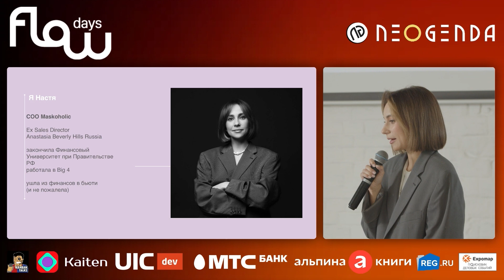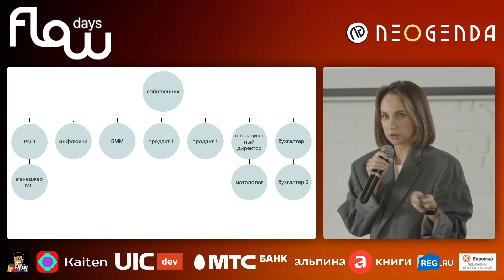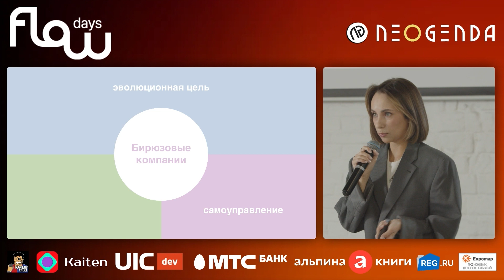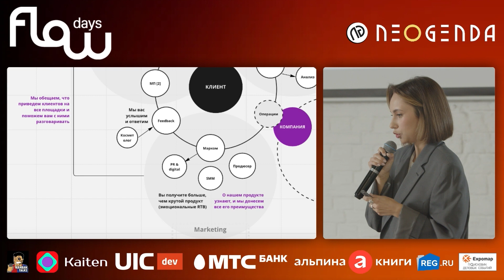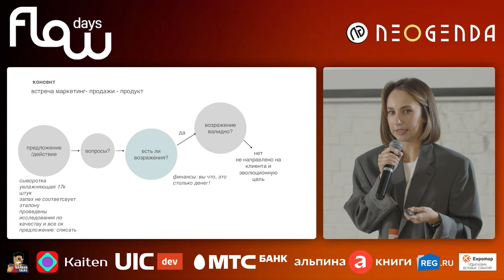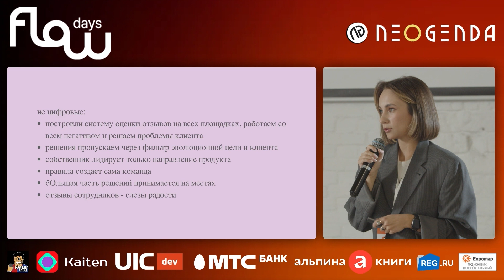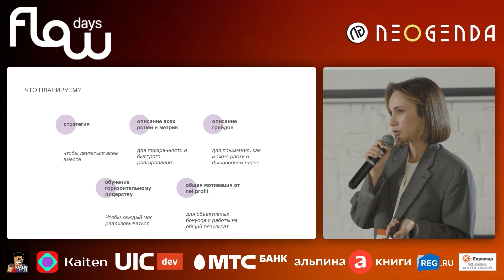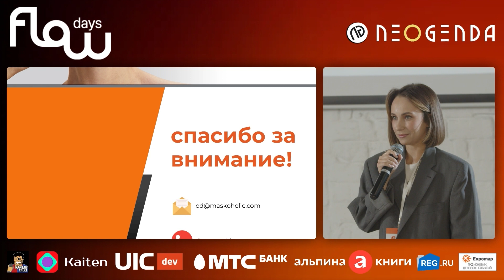Организовали САМОУПРАВЛЕНИЕ в компании. Кейс косметической компании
► Подробнее о наших тренингах Присоединяйтесь!

Как организовать в компании самоуправление? В выступлении на конференции «FlowDays 23» Анастасия Ачилова рассказала путь к гибкой компании через внедрение практик самоуправления. Как в косметической компании Maskoholic решали кейс перехода от строгой структуры к децентрализации, ориентации на клиента и роста бизнеса? Об этом - в видео.

Смотрите видео до конца. Делитесь в комментариях своим мнением.

► Узнать больше, стать спикером или партнером FlowDays 2024, самой важной конференции для менеджмента

00:00 Как организовать работу в компании
01:24 Отправная точка
02:40 Старая оргструктура
03:47 Что внедряли
04:44 Бирюзовые компании
05:36 Самоорганизация и самоуправление. В чем отличие
06:04 Круговая оргструктура
08:11 Что такое консент
08:58 Как проходит консент
09:31 Пример консента
10:52 Горизонтальное лидерство
12:12 Что получили
13:37 Что есть у гибких подходов
14:25 Что планируем
14:56 Факапы и уроки
15:37 Рекомендации
16:41  Что почитать
18:12 Встречали ли при внедрении изменений разрыв между творческим мышлением и системным и как преодолевали?
19:26 Как соблюсти баланс ответственности и полномочий?
21:49 Как горизонтальное лидерство работает в случае, если видение одного из членов команды расходится с мнение менеджера?
22:37 Ты сказала, что полностью сменилась команда. Почему они ушли, если обещали, что все будет по-другому?
24:24 Как вы берете в команду человека?

▼  О компании
«Neogenda» помогает компаниям увеличивать свой доход и улучшать качество менеджмента уже более 10 лет. Мы – команда практиков современных методов управления. Мы популяризируем kanban, scrum, agile методологию и методику okr.